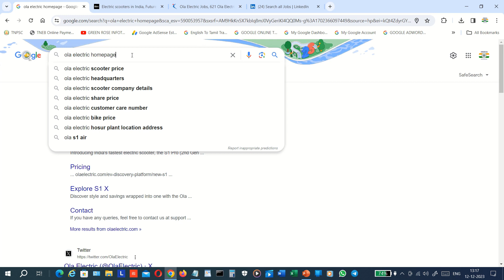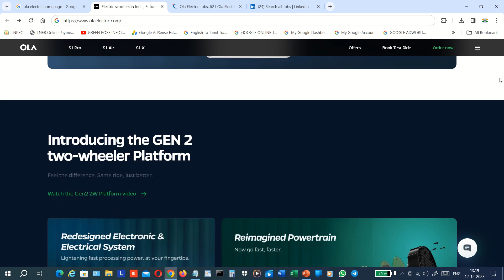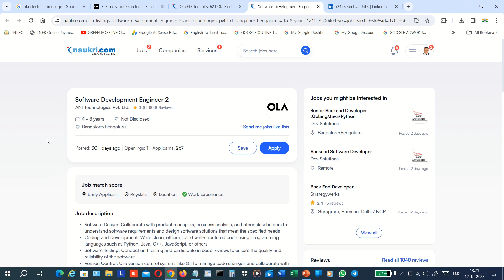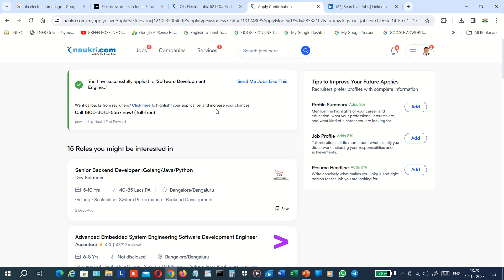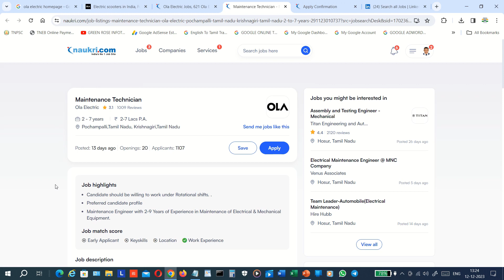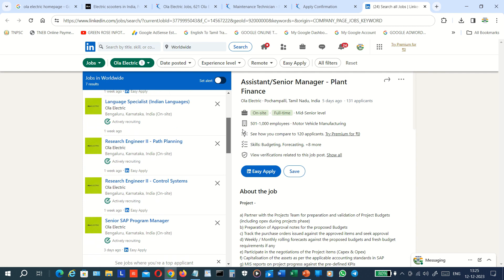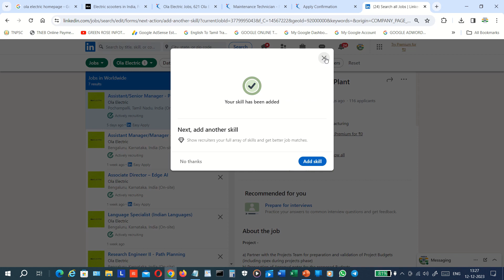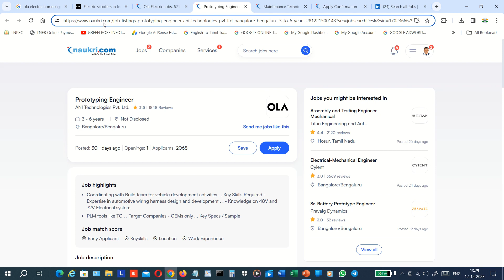OLA ELECTRIC SCOOTER CORPORATE PORTAL - OLA ELECTRIC RECRUITMENT - DEC-2023 - தமிழில்